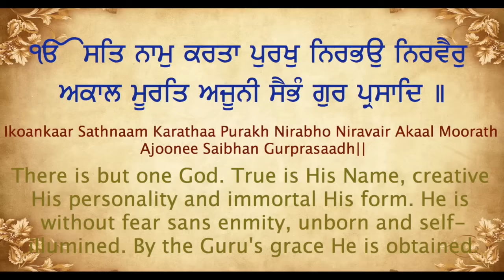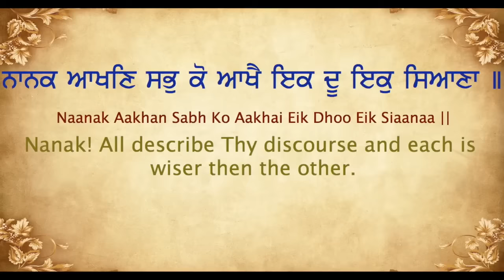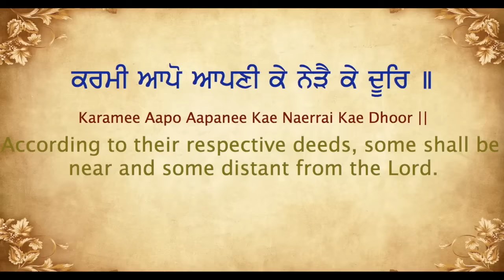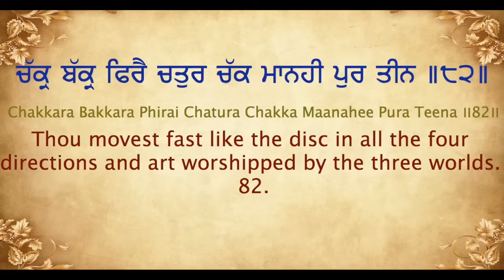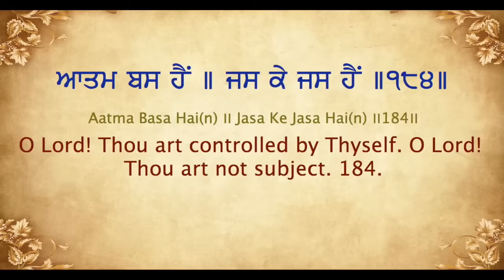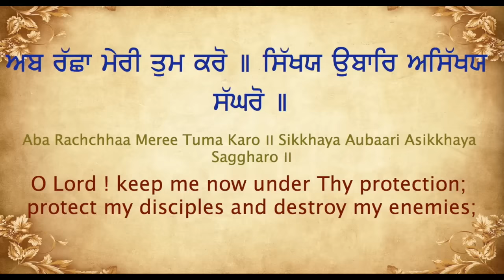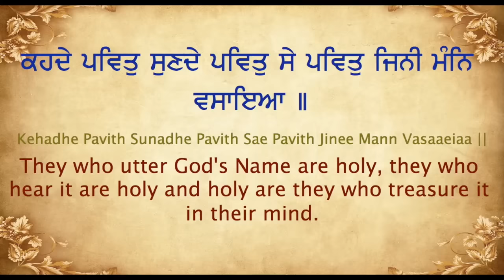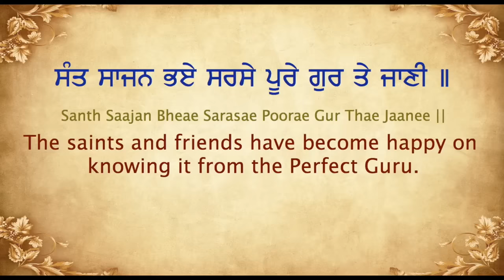Morning Panj Bania Nitnem - Line By Line Gurbani & English | Bhai Jarnail Singh (Damdami Taksal). HD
Daily prayers (Nitnem) are an important part of individual worship. The Panj Bania are taken from Sikh scriptures written in Gurmukhi.

Timestamps:
0:00 Japji Sahib
16:25 Jaap Sahib
32:56 Tav Prasad Savaiye
36:23 Chaupai Sahib
41:40 Anand Sahib